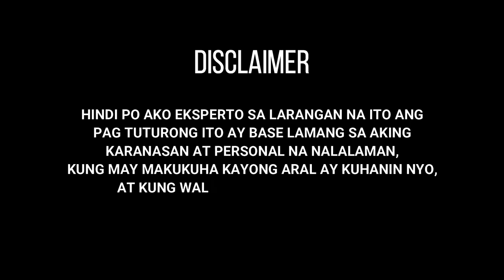DTF Printer x MeltPro (Review)